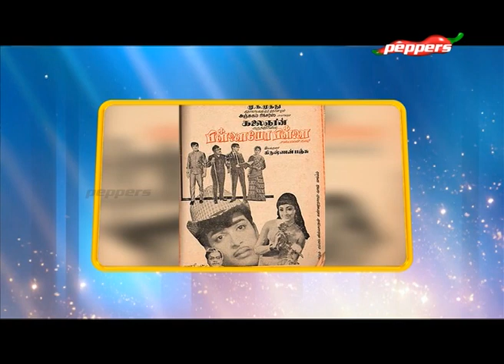கலைஞானம் | திரைக்குப் பின்னால் | Thiraikku Pinnal | 20 December 2019